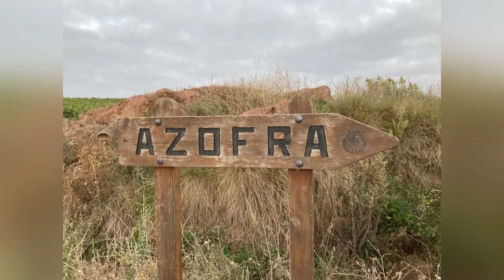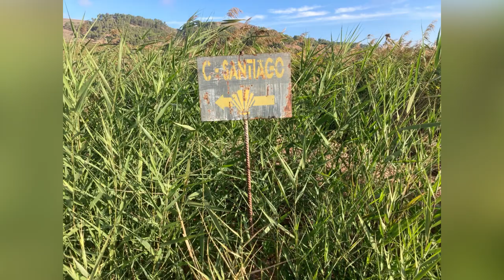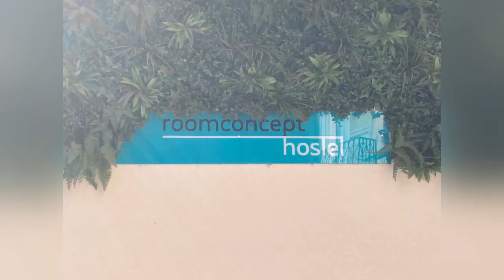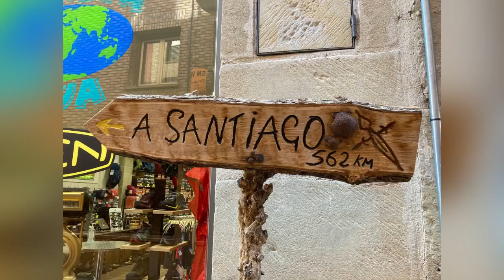Jakobsweg Tag 097 Nájera nach Santo Domingo de la Calzada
Unterkunft in Santo Domingo de la Calzada:
Room Concept Hostel, C. Alberto Etchegoyen, 2, Santo Domingo de la Calzada, Tel.

⭐️ 4 von 5 Sternen ⭐️